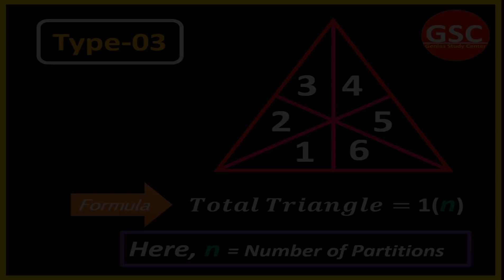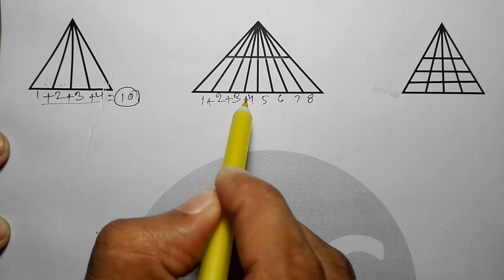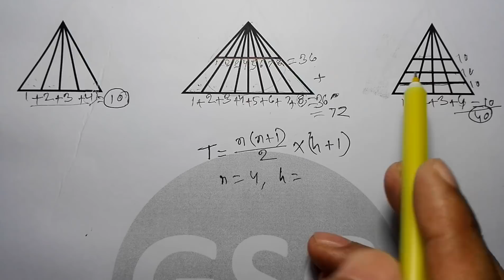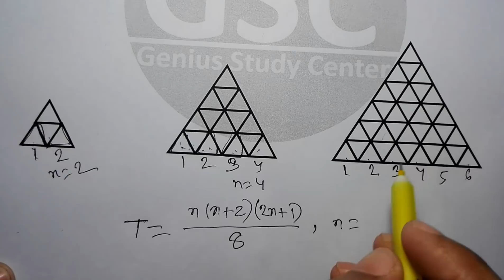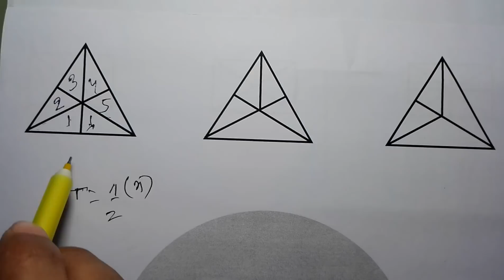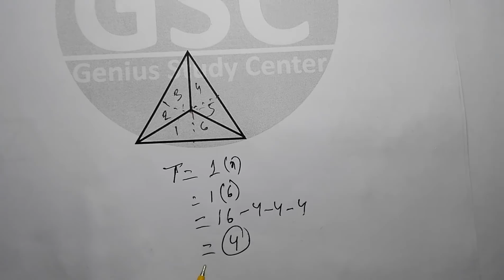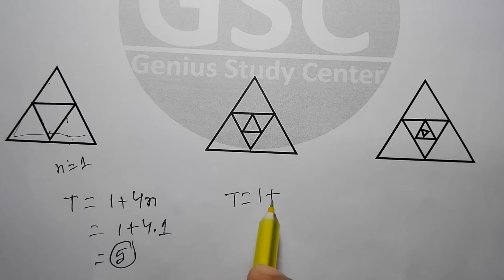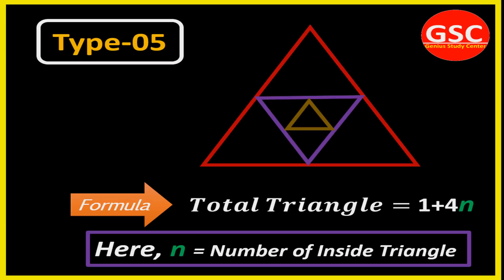সূত্রের সাহায্যে ত্রিভুজের সংখ‍্যা গণনা করুন - Counting the Number of Triangles by Formula in Bangla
এই ভিডিওটিতে আপনি পাবেন কিভাবে সূত্রের সাহায্যে অল্প সময়ে বিভিন্ন ধরণের ত্রিভুজ গণনা করা যায়। প্রতিযোগিতামূলক পরীক্ষায় অল্প সময়ে আমাদেরকে অনেক প্রশ্নের উত্তর দিতে হয়। ভিডিওটিতে ত্রিভুজ গণনার জন্য ব্যবহার করা সূত্রগুলোর সাহায্যে আপনি যে কোন ত্রিভুজ নির্ভুলভাবে গণনা করতে পারবে খুবই কম সময়ে। তাহলে পুরো ভিডিওটি দেখে শিখে নিন ত্রিভুজ গণনার দ্রুত ও সহজ কৌশল।

N.B: যদি ফলাফলটি দশমিক সংখ্যা আসে তবে শুধুমাত্র পূর্ণসংখ্যা অংশটি গ্রহণ করুন এবং দশমিক অংশটি উপেক্ষা।

বন্ধুরা, ভিডিওটি কেমন লাগলো অবশ্যই কমেন্ট করে জানাবে, লাইক দিয়ে আমাদের উৎসাহিত করবে।

আরো ভিডিওঃ-

Video Make, Edit & Share By Mohiuddin Ahmed